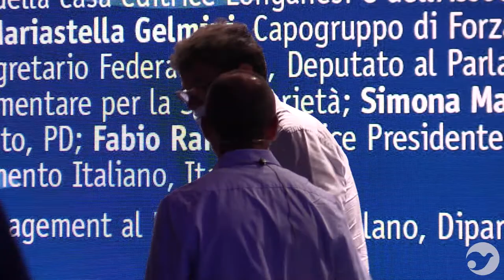Educazione e formazione: la sfida che continua